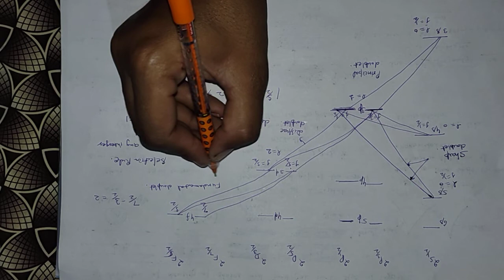Fine structure in alkali spectra ( ATOMIC PHYSICS)